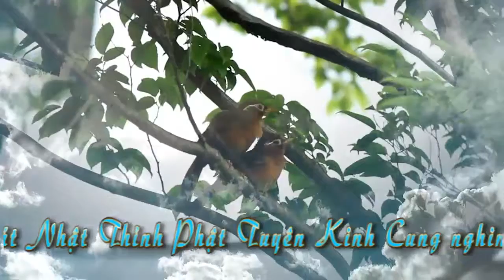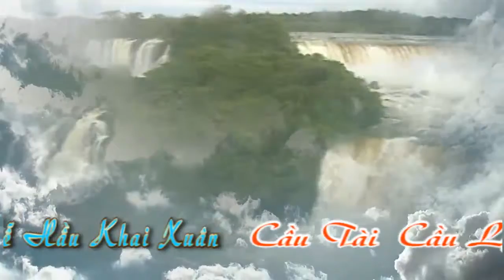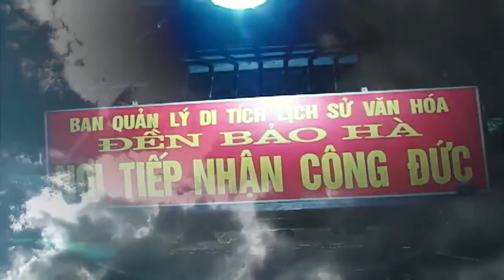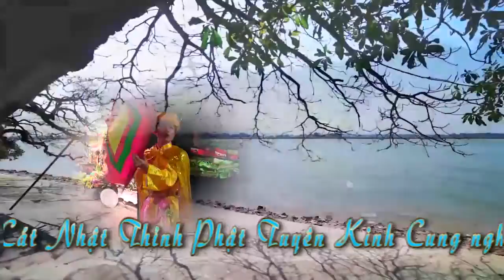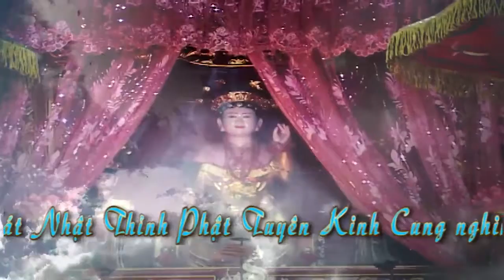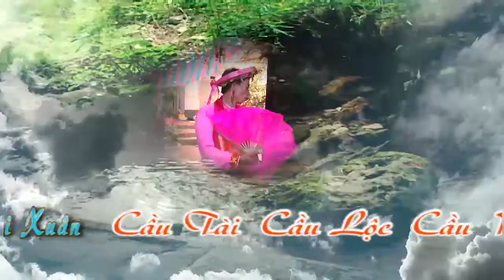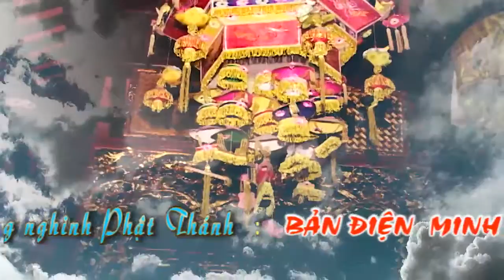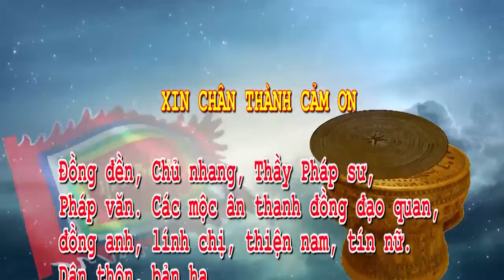THANH ĐỒNG ĐINH DOÃN MẠNH HẦU KHAI XUÂN HD 2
Camera Vạn Năng Hà Nội ĐT: 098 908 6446 Ful HD Flycam 4k : ,Chuyên Nghiệp quay phim Hầu Đồng-Lễ Hội- Cưới Hỏi-Hội Nghị-Văn Nghệ rất hân hạnh được phục vụ.